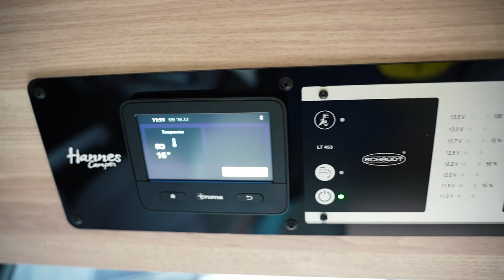WELTPREMIERE für Hannes Camper Vans. Wir sind jetzt auch Hersteller!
Wir sind sooo stolz. 1 Jahr harte Arbeit liegt hinter uns. Gemeinsam mit dem extrem erfahrenen Team der Premium-Manufaktur Robeta haben wir den schönsten, stylishsten und hochwertigsten Campervan gebaut. Finden wir!

Danke an alle unsere Gäste und unsere wunderbaren Stationsleiter für die Mitarbeit an dem Traum. Nun ist er wahr geworden. Wir hoffen ihr könnt die unglaubliche Qualität, Wertigkeit und Liebe zum Detail auch sehen!